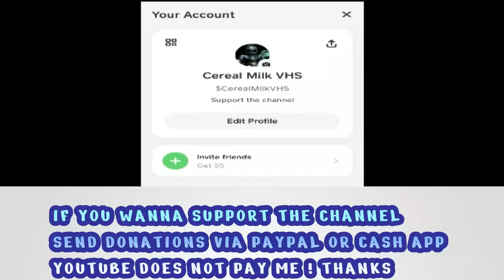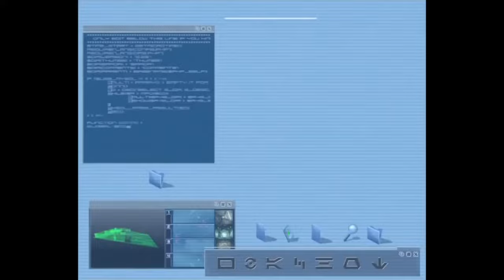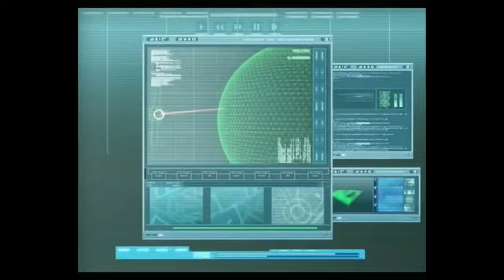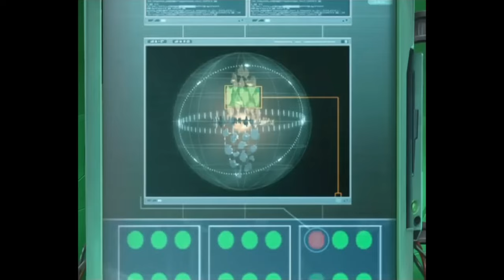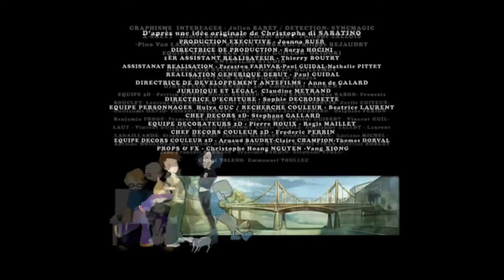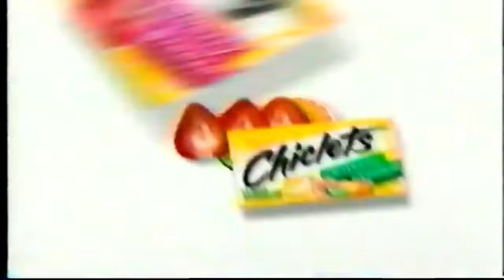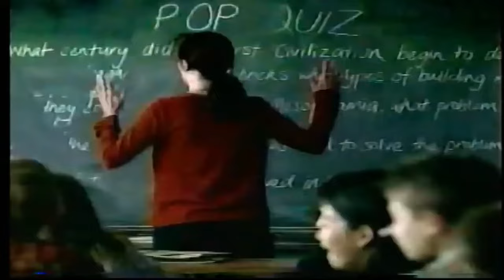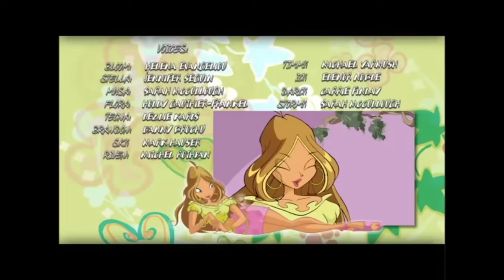Cartoon Network Weekday Miguzi | 2003-2004| Full Episodes With Commercials & Bumps Included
The donations help out a lot you guys ., because I'm not getting paid for views or watch time from

I ask for donations because it takes me so long To find all the episodes ,shows, commercials promos and bumps then place all of them together
And make sure to edit out anything that can get me blocked, it's a lot of curation fr
So if you appreciate what it is I do